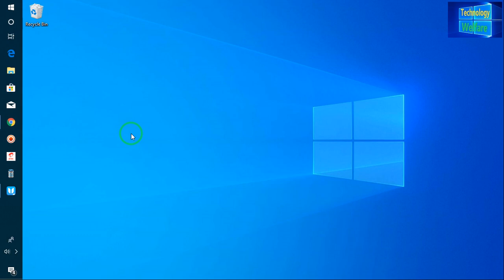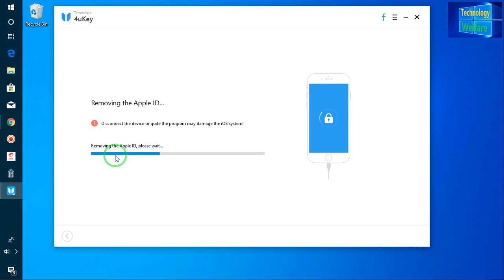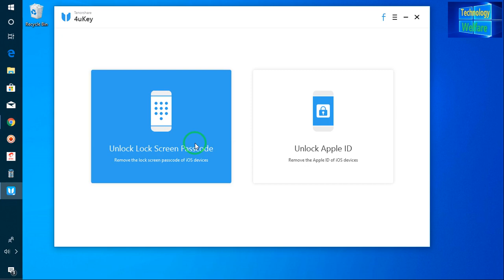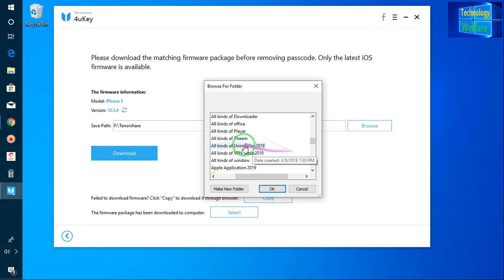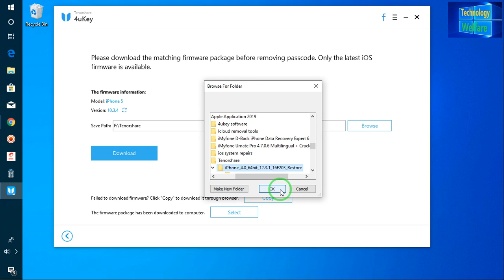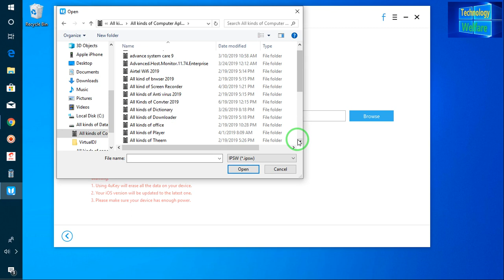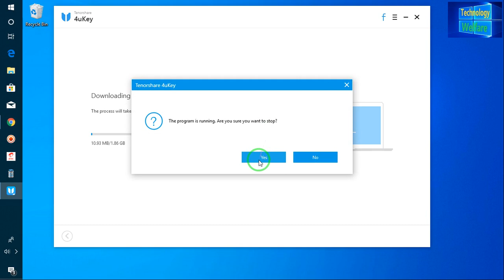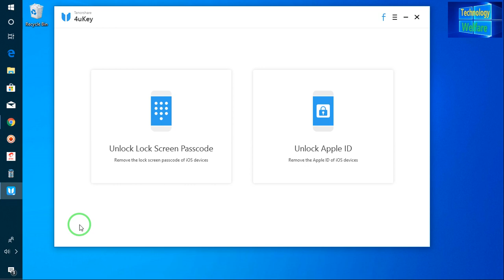Unlock iPhone Apple ID|Remove the Apple ID of IOS device in Minutes By this Technique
Unlock Apple ID |Remove the Apple id of ios device.
Unlock iPhone Apple ID and Locked Screen in Minutes

Remove Apple ID on iPhone/iPad without PasswordNEW
Bypass iPhone/iPad Screen Passwords Instantly
Fix Disabled iPhone/iPad without iTunes or iCloud
Remove 4-digit/6-digit passcode, Touch ID & Face ID from iPhone/iPad
Fully Compatible with the latest iOS 12.3/iPadOS and iPhone XS/XS Max/XR

Also you can go by this Method to erase Apple ID Permanently